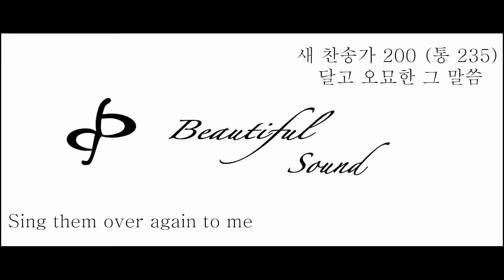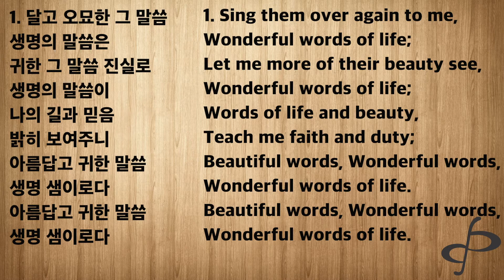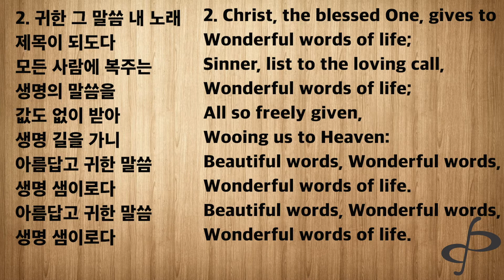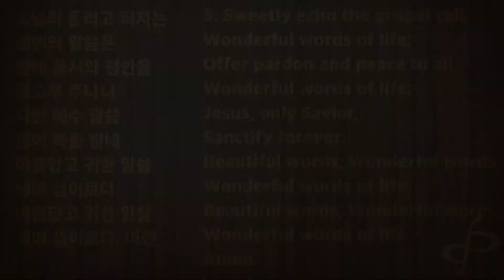[반주] 찬송가 200 (통 235) 달고 오묘한 그 말씀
찬송가 200 (통 235) 달고 오묘한 그 말씀 반주 입니다.